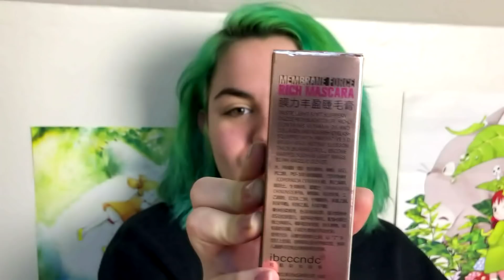LE MASCARA 4D vs MOI || NOELLASAN ft les pigeons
✮ PAS DE LIEN POUR CE FAIL !